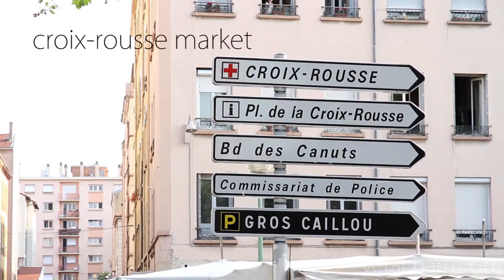Vera Cham: Croix-Rousse Market (Lyon)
Croix-Rousse Market is an outdoor farmer's market in Lyon, where you can get things like fresh produce, cheese, meats, prepared foods, and flowers.